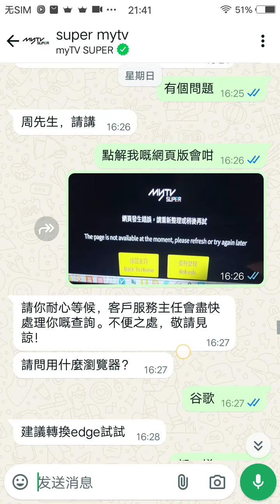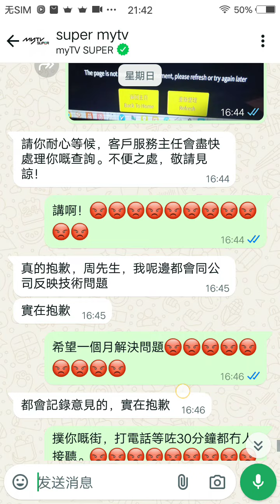我和myTV SUPER對質（2024年6月9日）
myTV SUPER從2023年7月14日開始限制我收看，網頁版無法收看，手機版無法錄屏，這麼無恥，早日倒閉吧。遲早起訴myTV SUPER，把他告上法庭。